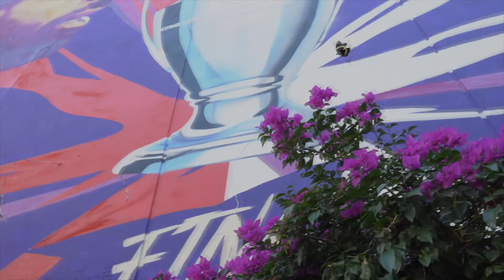Descubre los 3 murales de la Champions League 2022 que están en la CDMX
Algunos artistas, seleccionados por HBO Max, crearon murales sobre la UEFA Champions League 2022 que han sido colocadas en puntos simbólicos de la Ciudad de México; con los cuales se rinde homenaje a todos los equipos que dieron todo en la cancha, incluidos los finalistas: Liverpool y Real Madrid.